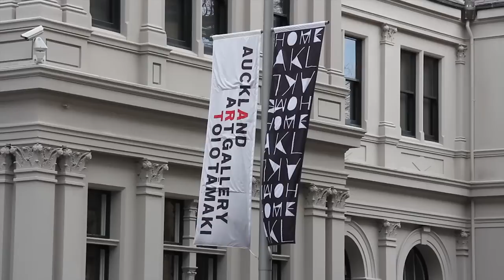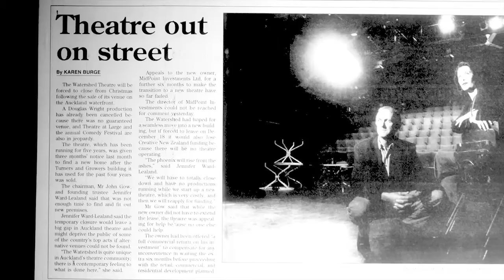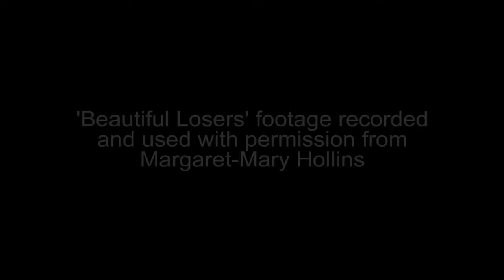Auckland Arts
Made in 2012 by Year 13 Media Studies students at Western Springs College.
By Joel Wilson and Erin O'Flaherty